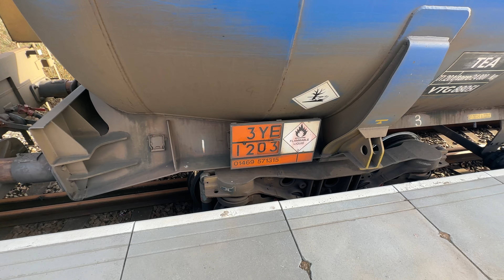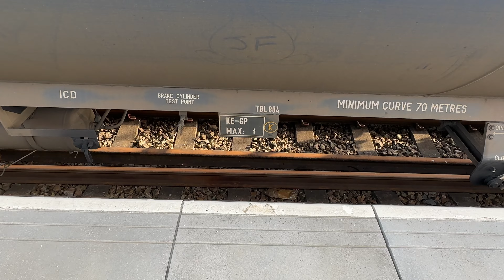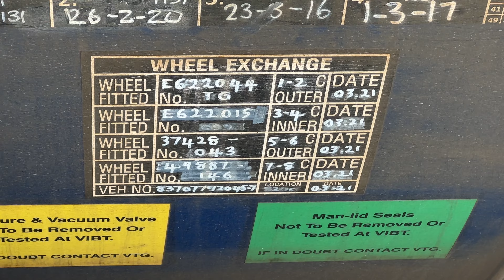Freight Trains at Barnetby Station Feb 2023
This was a massive day for freight trains. I have figured out the best time for spotting at Barnetby is just before 2pm in the afternoon.
Today I filmed Biomass trains, Coal trains, Iron trains, HST trains,
Class 42
Class 66
Class 60
Class 70